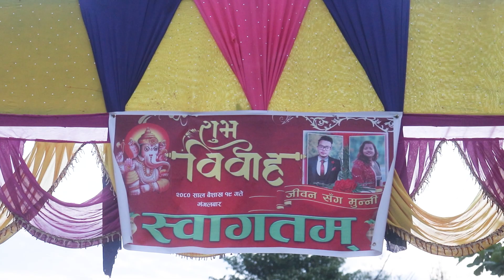Jiwan weds Munni part -4 || Ramdhuni-9 Sitpur, Sunsari (Nepal) जीवन परिणय मुन्नी , सुनसरी २०८०–०१–१९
Hello Friends,
My Name is Sanjay Kumar Chaudhary and Welcome to My ''HD STUDIO NEPAL'' Youtube Channel. Dear Friends In this My Channel You Can Watch My  Vlogs/Blogs and Wedding  Video .

HD STUDIO NEPAL
From - Ramdhuni, Sunsari ( Nepal ) # HD STUDIO NEPAL